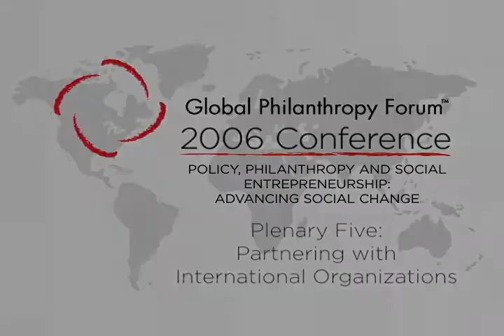Partnering with International Organizations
Kemal Dervis, Administrator, United Nations Development Programme (UNDP)
Jane Wales, President and CEO, World Affairs Council of Northern California